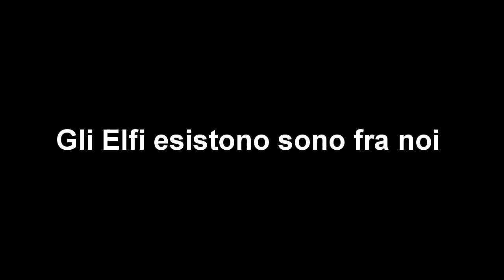Gli Elfi esistono sono fra noi. Un Elfa lascia la sua magica dimensione Fate, Elfi, Gnomi e folletti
Un Elfa lascia la sua magica dimensione e si trasferisce nel mondo reale per cercare di salvare la Terra e i suoi esseri viventi dal loro peggiore nemico... l'uomo! Non è la trama di un film è la pura verità. Nel video Chicchirichì ha incontrato un elfa in missione speciale; "un pianeta da amare". Vi presentiamo Elfa Ilaria. Filosofa, Ecologista, politologa e giornalista. Gli Elfi esistono sono fra noi. L'elfo (probabilmente dal norreno alf[a]r) è uno spirito genio della mitologia norrena e non solo. Gli elfi sono simboli delle forze dell'aria, del fuoco, della terra, dell'acqua e dei fenomeni atmosferici in generale. Essi sono spiriti simili agli umani, alti e magri ma forti e velocissimi, volto pulito, sereno, orecchie leggermente a punta. Sono descritti con una grande vista e un udito molto sensibile. Non hanno barba, hanno capelli biondi o argentei e occhi brillanti che si dice penetrino la persona fino a conoscerne i pensieri, si dice che siano dotati di telepatia. Hanno voce splendida e chiara. Sono intelligenti ed armoniosi, con grande rispetto per i quattro elementi e per la natura. Talvolta alcuni possono essere capricciosi e talvolta benevoli con l'uomo che li rispetta, possono donare oggetti magici a coloro che sono puri di cuore e spirito e che desiderano aiutare. Sanno forgiare spade e metalli, fino alla conoscenza della magia. In origine pare che gli elfi siano stati concepiti come anime di defunti, poi furono venerati anche come potenze che favorivano la fecondità. Di qui la distinzione, nella mitologia norrena, fra Døkkálfar, "elfi delle tenebre", e Liósálfar, "elfi della luce". Abitano principalmente sugli alberi o in alcune foreste nascoste. Non danneggiano mai e in nessun modo la natura perché per loro è parte essenziale della loro vita ed esistenza. Nutrono una grande considerazione per la natura, concepita come una entità, un gran spirito eterico, madre di tutti gli esseri.Essi riescono a camminare senza lasciare tracce, sono immuni alle malattie e resistono alle temperature estreme. Gli elfi hanno vita lunga invecchiando senza che la loro bellezza venga intaccata dal tempo. Si dice che siano immortali ma non invulnerabili alle ferite di spade, frecce e ai veleni, e che quindi possano essere uccisi. Molteplici sono le leggende legate a questa figura mitologica, alcune delle quali parlano delle cattiverie che essi compiono nei confronti degli uomini e dei rapimenti dei bambini umani. Gli elfi hanno una forte gerarchia al capo della quale stanno le regine e i re delle colline delle fate, riconoscibili perché spesso ricoperti da un fresco manto di biancospini. Shakespeare nei suoi pezzi teatrali ha parlato molto spesso degli elfi, come nella commedia Sogno di una notte di mezza estate. In Sicilia nel contesto delle donas de fuera (streghe dalle sembianze di fate) sono presenti gli elfi, unica presenza in Italia e in Europa meridionale che accomuna la Sicilia al folclore e alla mitologia nordica delle isole britanniche. La parola elfo deriva dall'Inglese antico ælf o elf, a sua volta proveniente dal proto-germanico *albiz, dal linguaggio norreno álf(a)r e dall'alto tedesco medio elbe. *Albiz potrebbe provenire dalla lingua protoindoeuropea nella quale *albh (da cui trae origine anche il termine latino "albus") bianco.